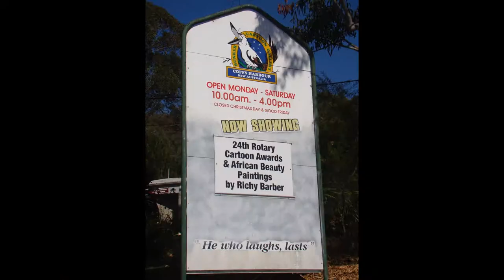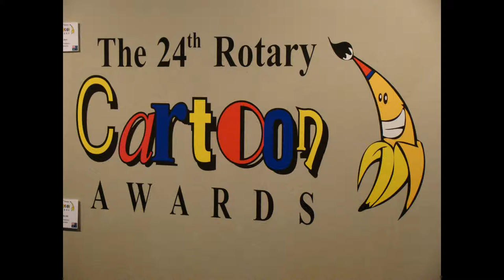Bunker Cartoon Gallery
The Bunker Cartoon Gallery is located in a WW2 Bunker in Coffs Harbour NSW.